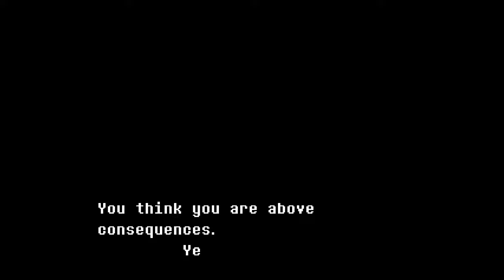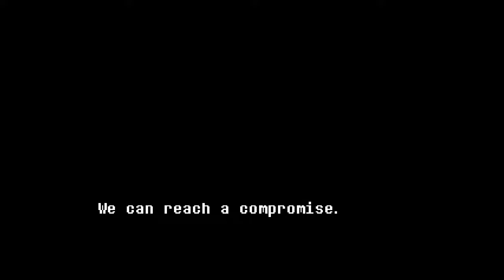True Genocide Run Ending - Part 14 [Undertale: True Genocide Run]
♫♫ INTRO / OUTRO MUSIC - Unreal Superhero 3 ♫♫
▶ Gameplay, Commentary and Editing by Justin "Turbo" Taormino
▶ Intro cartoon created by Mark "TacoRemix" Emery